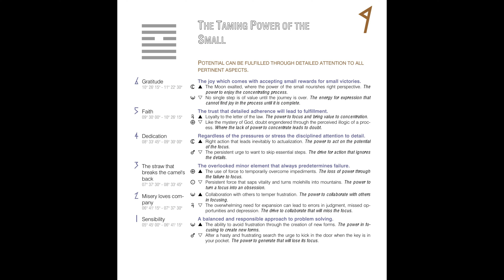Tiny Pod: Current HD Energy/November 7 to 11, 2024/Mercury Gate 9/ Gather Details/Episode 5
Hi Everyone,
I am experimenting with a miny podcast called Tiny pod where I will do very short episodes to talk about the current energy. It's basically an audio version of the Community Page so if you are not a fan of always reading but you want insights on HD energy then it might be a something to try out. You can play it on you phone too.😊
The episodes will be short and concise any feedback that you might have is appreciated. This is not a replacement and instead in an addition.
I hope you have a wonderful remainder of the week,
Denise